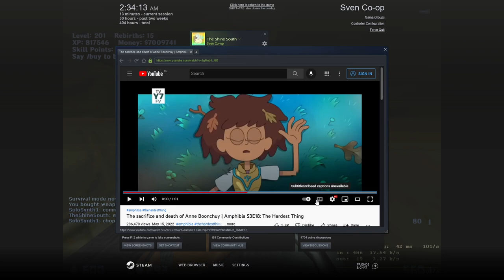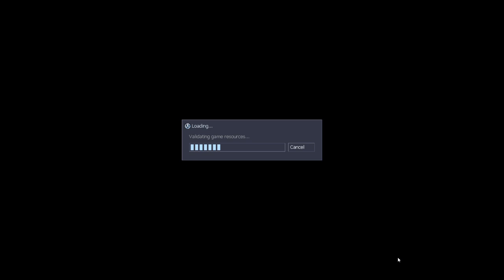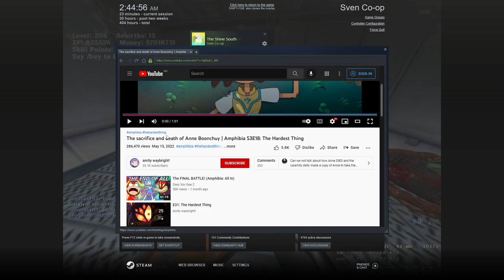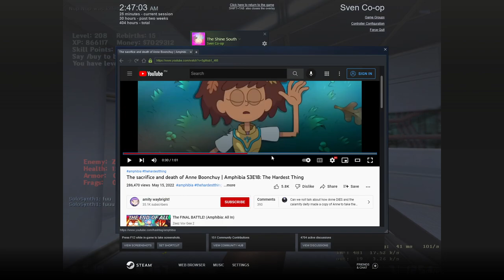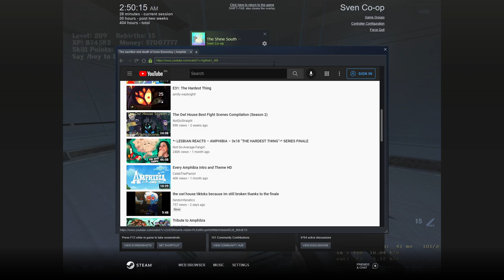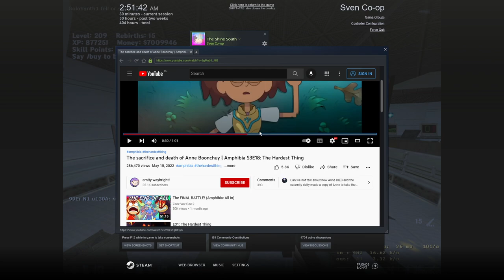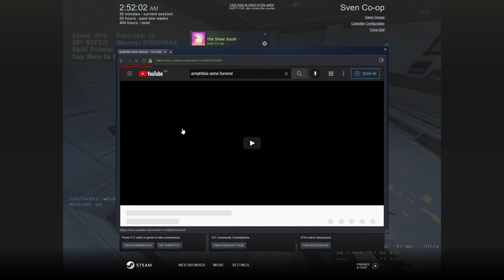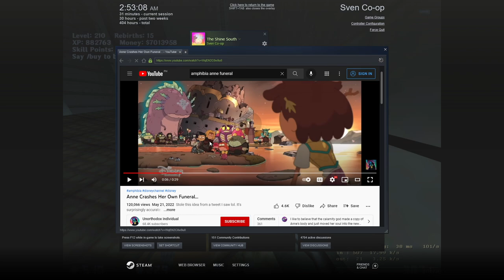SC'S Remilia Server - Infested